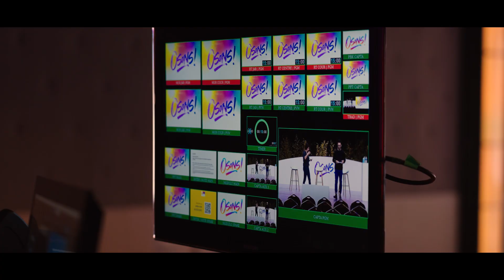BACKSTAGE EGG & Convention Pharma - Marimba